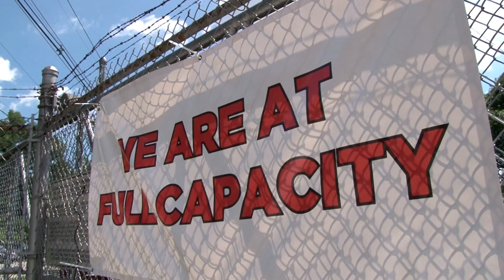Foster a Shelter Pet!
Louisville Metro Animal Services is at maximum capacity! Consider fostering a shelter pet to help out.